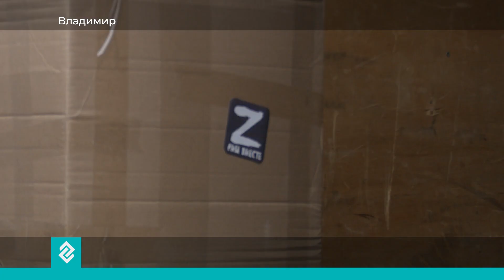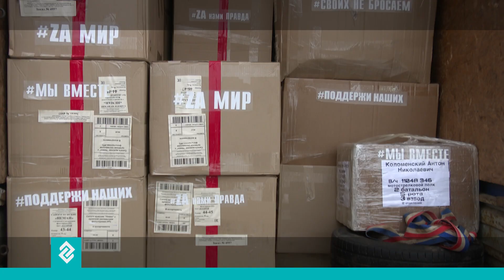Во Владимирской области продолжается сбор помощи для мобилизованных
Благотворительные фонды, волонтеры, предприниматели и даже школьники приносят на областной склад все, что может понадобиться в зоне специальной военной операции. Это термобелье, теплые вещи, а также аккумуляторы и зарядные устройства. Из столицы 33-го региона отправили очередную партию помощи для наших бойцов. Машины покинули город еще в пятницу, а накануне прибыли в расположение частей.

Лопаты, теплая одежда и так нужные сейчас автозапчасти - все это отправили в зону проведения специальной военной операции. В двух газелях - то, что может понадобиться бойцам. Груз собрали в считанные дни - по распоряжению губернатора Владимирской области.

    — Есть определенные сложности с запасными частями для Урала, с этим мы столкнулись. Тут быстро сработали поставщики, с которыми мы взаимодействовали. Ключевое сейчас - доставить туда, так, чтобы и там встретили и прошли необходимые процедуры, за это всё отвечает как раз спецпредставитель, - говорит Александр Сидорин, директор департамента предпринимательства.

Помощь оказали предприятия и бизнесмены, а также волонтеры благотворительного фонда «Близкие люди». Из столицы области машины со спецгрузом на Донбасс отправили в пятницу вечером. До границы они доехали за одиннадцать часов. После этого - помощь доставили в части, где служат владимирцы.

    — В первый раз, когда мы туда приехали, было такое лицо - да ладно, да не может быть?! А сейчас, когда приезжаем - уже всё, братья, привет, здравия желаю! Все посылки, которые мы везем, именные посылки - мы всё привозим по назначению. Передаем из рук в руки, - сообщил Алексей Муханов, сопровождающий.

    — Проявляем благодарность губернатору Владимирской области А.А. Авдееву. Запчасти пришли вовремя, все на месте, спасибо!

Резервисты благодарны всем жителям региона, которые собирали помощь. Также они передают привет всем, кто ждет их дома. Тем, кто помнит о них и делает всё для Победы.